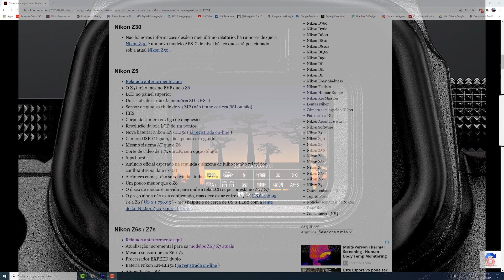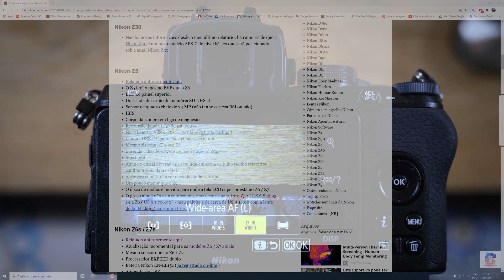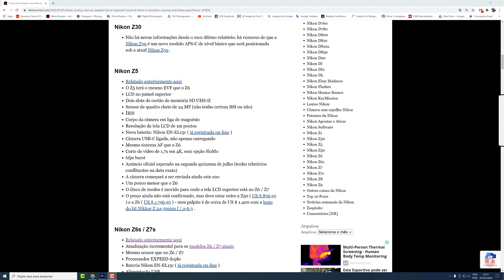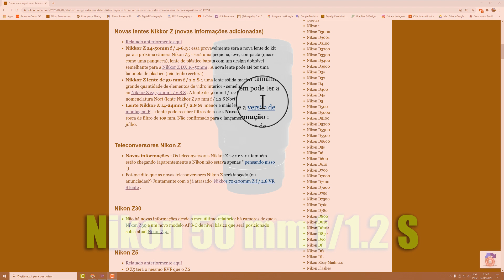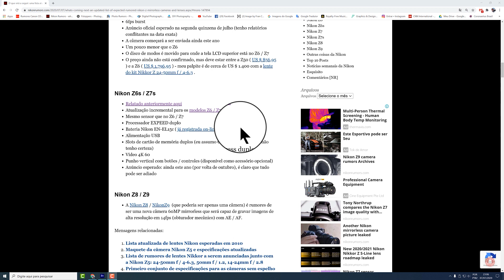Estão chegando as câmeras Z5, Z6s e Z7s da Nikon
A Nikon esta se movimentando intensamente para oferecer mais produtos para a sua linha Z de câmeras mirrorless. Ainda este mês esta sendo esperada a câmera Z5 e para o final do ano uma atualização de câmeras com as Z6s e Z7s. Veja todos os detalhes no vídeo.

Quer ver mais de 2 mil fotos de Fran Camargo?

Equipamento de Fran Camargo:
Nikon D850
Nikon Z6

Lente Nikon 70-200 mm f/2.8 VR II
Lente Nikon 85 mm f/1.8
Lente Tamron 24-70 mm f/2.8 G2
Lente Tamron 15-30 mm f/2.8 G1
Lente Nikon 200-500 mm f/5.6 VR

Flash Nikon SB 910

Tripé Benro modelo Mach 3
Tripé Dolika

Filtros de rosca NDs e Polarizador da Gobe
Filtros externos retangulares e quadrados da Haida
Bolsa LowePro